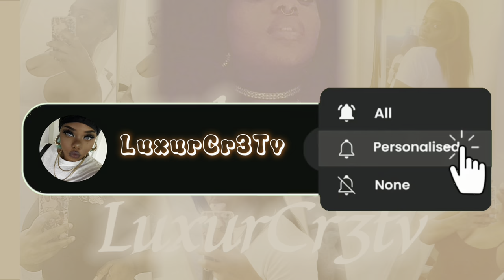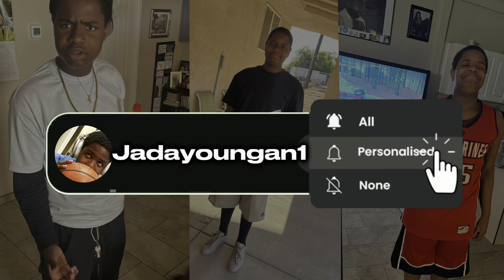VLOG~SELFCARE~EDITS~AND ROOM SWITCH UPS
Starting with sage’n the house gotta get rid of bad spirits I feel them in my presents.
Clearing out my home I then hope into a shower routine:
Washing my hair
Face care
Shaving
Exfoliating
Washing up
Getting out n into skincare
Heading over to help nephew find his wallet exactly were I said look.
We all know kids don’t listen.
He’s 6’0 202 pounds and I still spanked him on his butt lol 😂.
He was embarrassedbc his friends was on his gaming device.
He’ll be ok one pop wont hurt him.
Back home to clean and move my room around Timelapse.

If you're someone who's willing or like to send products send it to:
If you'd like to collaborate on something and link up give it a go dm me snap me email do whatever I'll respond sooner then later
I love you all and thanks to my true supporters my Cr3ations